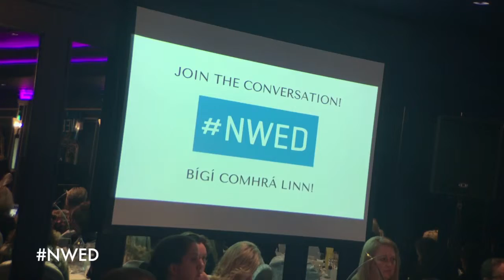National Women's Enterprise Day - Galway 2016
Hosted by Loretta Ní Ghabhain at the G hotel Galway.